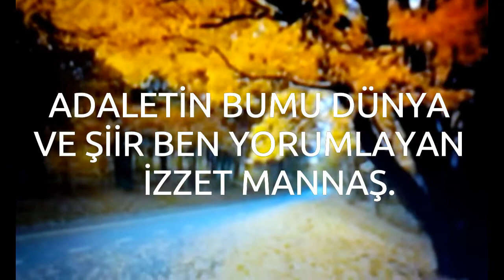Adaletin bumu dünya ve şiir Ben.Yorumlayan.İzzet Mannaş.